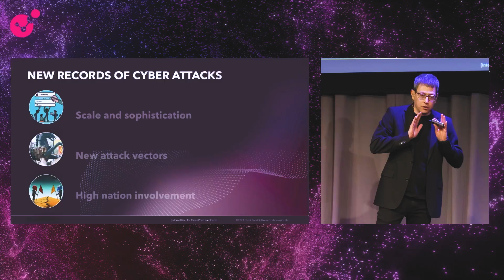Record Breaking 2023 CPX360 in 130 Seconds | The Most Important Cyber Security Event of the Year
Get a behind the scenes look at the most important cyber security event of the year!